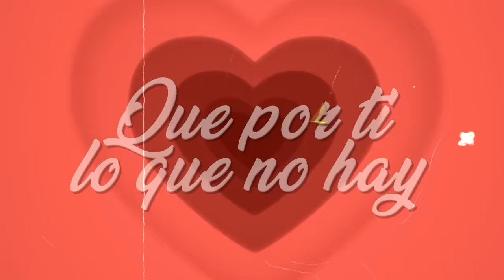Siete Palabras, Kaleth Morales - Letra Oficial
Revive el éxito musical titulado "Siete Palabras" interpretado por “Kaleth Morales” letra oficial ¡Compártela!

Autor: Kaleth Morales

Letra:
Y que sabes y no sabes nada
Porque si en realidad supieras
Me hubieras entregado tu alma
O es que acaso eres de madera

Y sabes que estas equivocada
Ay, no has querido caer en cuenta
Que yo soy el que mas te ama
Aunque seas un poquito terca

Pero tu comportamiento
Ay, no me a dejado poder conquistarte
Ya ni siquiera voy a visitarte
Porque no sé si es malo o bueno

Pero de eso mejor ni hablemos
Tu actitud no la merezco
Porque es que yo no he hecho mas que amarte
Hacer de todo para enamorarte

Pídeme algo y te lo entrego
Que por ti lo que no hay lo invento
Sera acaso que me falta chispa
Para poder robarme tus besos

Porque entonces vengo y te demuestro
Ay, mi vida que yo soy el hombre de tus sueños
Yo no te quiero perder de vista
Quiero estar contigo todo el tiempo

Y que te amo eso no es un misterio
Ay, mi vida pero con tu trato yo no puedo
Diré todo en siete palabras

Te amo mas que mi vida entera
Yo no creo que sea tan de malas
Ay, que te explique y tu no me entiendas
Hey ven y dime cual es la gracia

De que te piensa cada instante
Si tu ni siquiera me llamas
Ni un ratito pa' saludarme
Y es que el mundo es tan extraño

Cuando tu quieres no te quiere nadie
Cuando no quieres te adoran bastante
Ojalá que eso no me pase
Porque a ti te amo como a nadie

No necesito de un año
Pa' demostrar que eres inigualable
Que no soy parrandero como antes
Y que a tu vida puedo darle